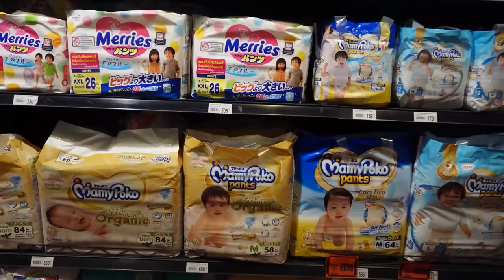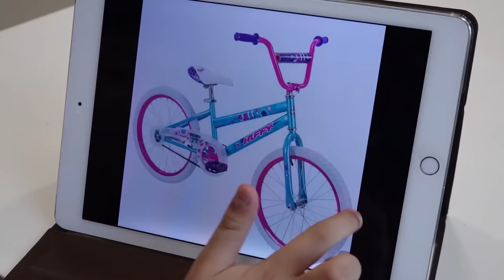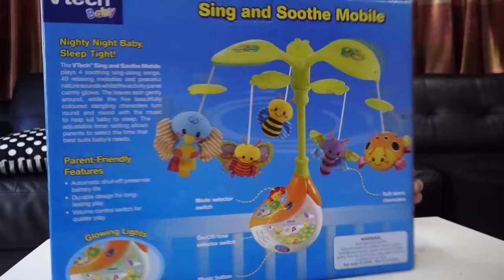Newborn Baby Bath with Toys Family Activity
예준이와 아빠의 아기 동생 돌보기 목욕놀이 Baby Bath with Toys